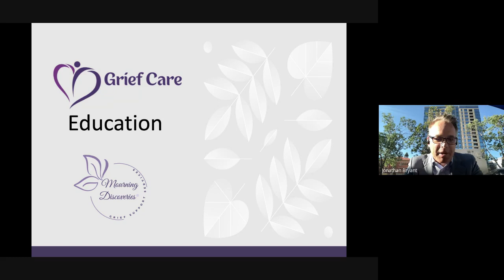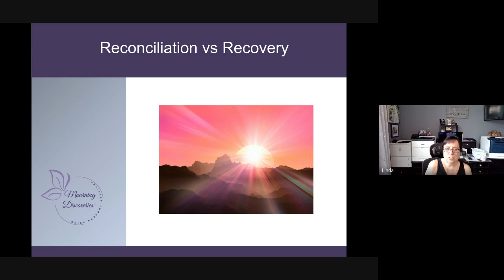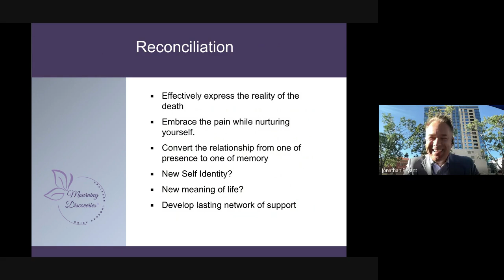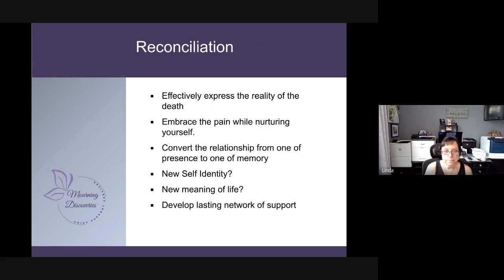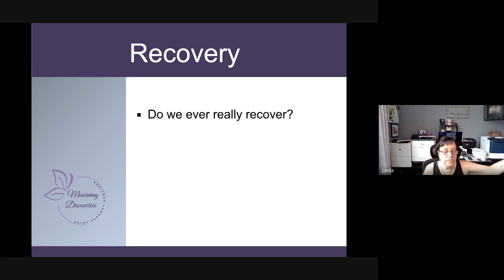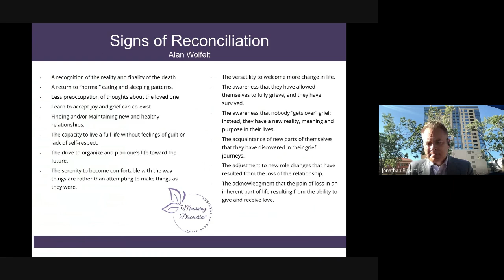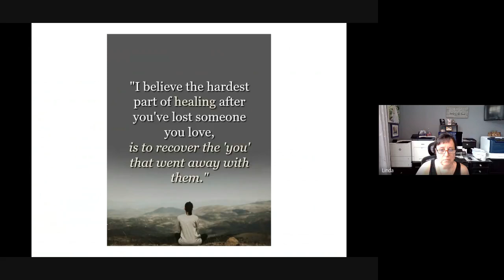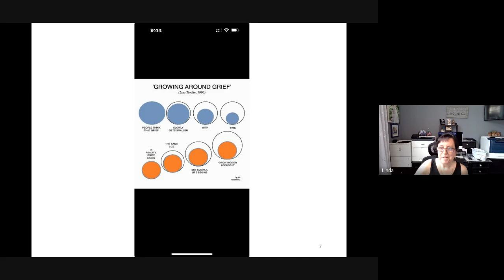Grief Gab Episode 7